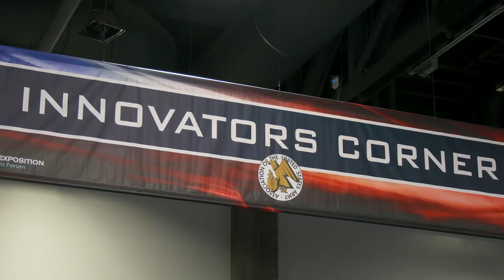xTechSearch 3 Semifinalists: Brayton Energy, LLC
Hear more about our xTechSearch 3 semifinalist, Brayton Energy, LLC.

Antoine Corbiel and Chad Everbeck, principal engineers for Brayton Energy, give an overview of their research and development company specializing in gas turbines and ultra-compact heat exchangers.